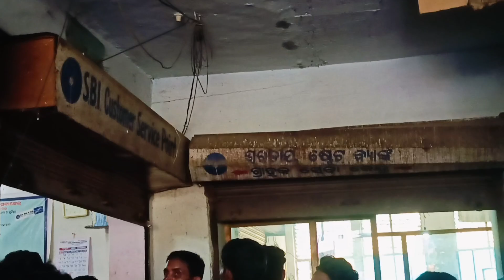SBI ର ହାଲତ୍ ଖରାପ !!